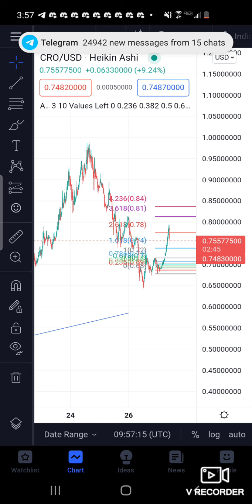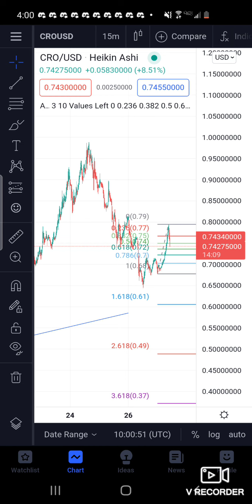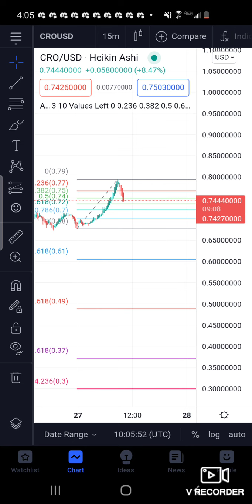CRO COIN Price prediction and Analysis!! massive RuN coming soon! you do not want to miss this one!